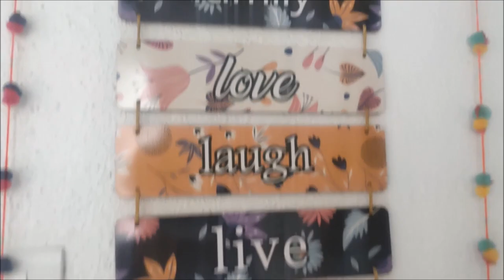Diwali Home Décor Shopping Haul ll swati's Kitchen And Lifestyle ll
Hello everyone, 💖

OR, you can just search Swati phawade on simsim app.

Shooting Equipment I use :
Camera (Vivo V17) :
Tripod :
Editing :
Editing Softewar :
Movie Maker, Kinemaster, Filmora
 You Will Love These Too :